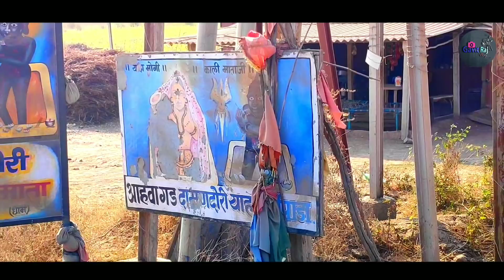दामनदोरी बर्डिपाडा याहा मोगी 2020 न्यू आरती || Bardipada damandori yaha mogi aarti || gavitRajvlog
Bardipada yaha Mogi,
yaha mogi,
damandori Bardipada, Bardipada yaha Mogi aarti, gavitrajvlog, damandori yaha mogi,
damandori yaha mogi Bardipada ,

Thanks For Watching I hope ap logo ko ye video acchi lagi hogi Agar acchi lagi hai to plz like Kare sear kare apne friends ke sath agar channel pe New hai to subscribe krke bell icon press Kar lijiye jisese mere aane wale her video ka Notification sbse pahle apko Mile Give This video

व्हिडिओ आवडल्यास व्हिडिओ ला लाईक आणि चॅनल ला सबसक्राईब करा धन्यवाद

Aadiwasimahotsavborpada30/1/2020

I have an Instagram ID
Follow me gyz

मित्रांनो आपल्या सर्व View r's चे आणि Subscribers चे मनापासून आभार मानतो...🙏🙏🙏
सर्व सपोर्ट करणाऱ्यांचे मनापासून आभार मानतो

THANKS FOR WACHING#GAVITRAJVLOG